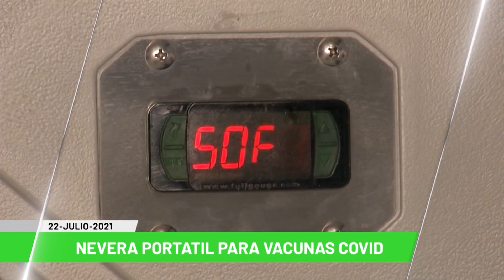Titulares de Teleantioquia Noticias - jueves 22 de julio de 2021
Noticias. En agosto la vacunación sería para todas las edades. Cuatro puntos para vacunación de embarazadas. Desarrollaron nevera portátil para vacunas Covid-19. Hay reducción en la mortalidad por Covid en todas las edades. Doce personas lesionadas por volcamiento de bus. Desde 15 veredas han llegado desplazados a Ituango. Conclusiones sobre atentados contra brigada y presidente. Cuidado: aumentan denuncias por fraude electrónico. “Endeudamiento de EPM está al límite”: concejales.